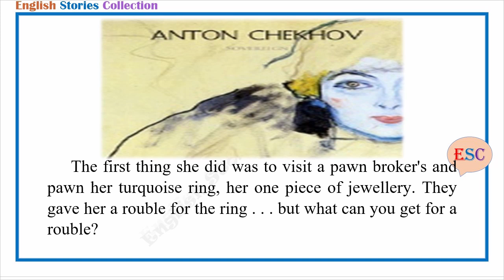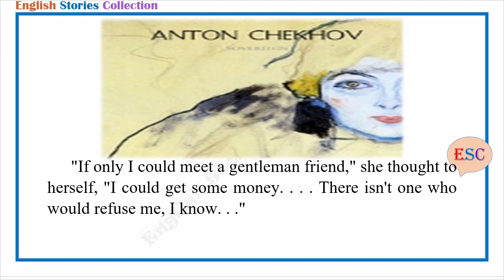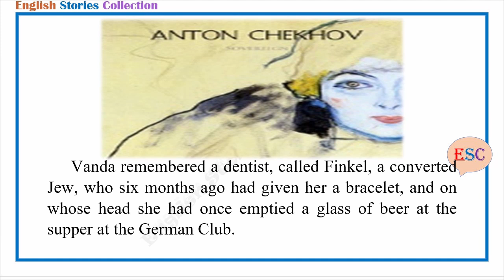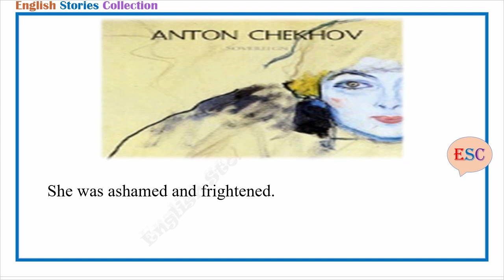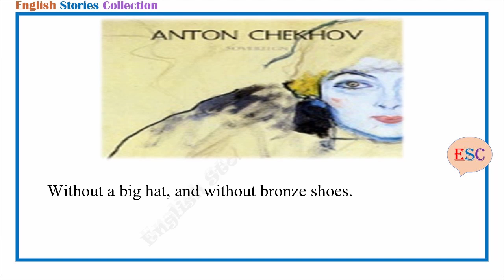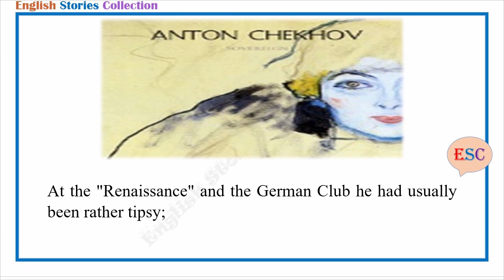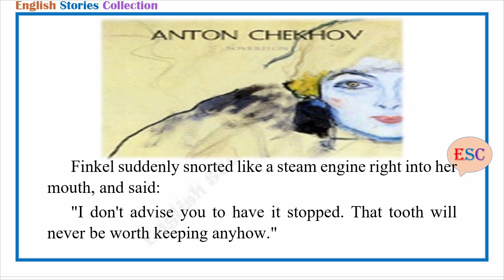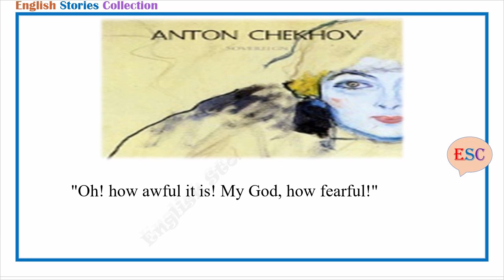Learn English Through Story - A Gentleman Friend by Anton Chekhov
Story title: A Gentleman Friend
Author: Anton Chekhov